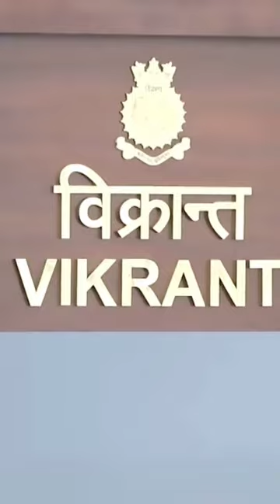What is the power of INS Vikrant?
INS Vikramaditya

Ins vikrant 2022 history

Who has built ins vikrant

INS Vikrant 2022 details

Vikrant

What is special about INS Vikrant?

Is Vikrant made in India?.

When was INS Vikrant started?

Who approved INS Vikrant?

How large is INS Vikrant

Where was INS Vikrant Commissioned

Which company built INS Vikrant?

What is the cost of Vikrant aircraft carrier?

Why China is wary of INS Vikrant?

How many aircraft carrier India have?

Where is INS Vikrant now?

How did Vikrant sink?

How did Ghazi submarine sink?

Which is the biggest shipyard in India?

Is INS Vikrant destroyed?

How many submarines India have?

What is the full form of INS?

Factical world hindi
top 10 intresting facts in hindi
amazing facts
random facts
shorts
fact
facts in hindi
youtube shorts
viral video
trending video
Hindi TV India
Anand facts
trending
facts
ins vikrant
ins vikrant new aircraft carrier
indian navy
ins vikrant aircraft carrier
ins vikrant news
ins vikrant latest news
aircraft carrier ins vikrant
vikrant
aircraft carrier
ins vikrant commissioning
ins vikrant vs china aircraft carrier
ins vikrant aircraft
ins vikrant 2022
india
ins vikrant in action
indigenous aircraft carrier
ins vikrant sea trials
shorts
pm modi
ins vikrant history
ins vikranth
facts
india ins vikrant
indian ins vikrant
ins vikramaditya
indian navy ins vikrant
ins vikrant 2021
facts about ins vikrant
amazing facts
facts
random facts
interesting facts
youtube shorts
fact
fact video
facts hindi
mind blowing facts
ytshorts
psychological facts
psychology facts
hindi tv india
shorts
mind blowing facts in hindi
knowledge
new facts
intresting facts
psychology facts in hindi
psychology
unknown facts
techno gamerz
ujjwal
minecraft
minecraft gameplay
techno gamerz gta v
cat game
techno gamer
stray gameplay
funny
stray
gta 5
minecraft in hindi
minecraft house
minecraft videos
techno gamerz new video
ujjwal gamer
#148 techno gamerz
techno blade
gta v #148 full episode
adventure
open world
gta 5 gameplay
full game
technogamerz148gtavepisode
gta v #148 techno gamerz
148gta v
new gta v video
gtav#148
gta 5 new video techno gamerz
gammerfleet
techno gamerz gta 5 #148 new episode
minecraft funny moment
minecraft legends
gta v latest video 148
minecraft mods
motivation
sandeep
motivational video
sandeep maheswari
motivational speech
show
maheshwari
podcast
confidence
latest
fear
attitude
fearless
how to
practical
tips
manage
communication
love
feelings
time
stress
intelligence
speech
overcome
latest 2022
khan sir
khan gs
@sharp gamer
sharp gamer
khan sir funny classes
khan sir gaming channel
pakistani reaction
khan sir reaction
motivation
baigan
vines
quiz
comedy
history
gk
btd6
vloggers
pakistani
mystery
indian
tbv
extras
hyderabadi
vlogs
the
vlogging
jokes
pub quiz
funny
hindi
urdu
latest
हिंदी
knowledge
and
truth
narendra modi
modi
india
pm modi
modi live
modi speech
namo
pmo
pmo india
bjp
amit shah
bharatiya janata party
jp nadda
pak media on india latest
reaction
pakistani reaction
narendra modi latest speech 2021
pakistan media
sigma rules
news
air force
russia ukraine war
f-15
f-15 eagle
aviation
f-16
russia
military
plane
youtube shorts
youtube short
shorts
new
soldiers
army
youtubeshorts
marines
short
boeing
aircraft
israeli
youtubeshort
pilot
jet
flight
usa
navy
vehicle
china
ind vikrant
modi ji